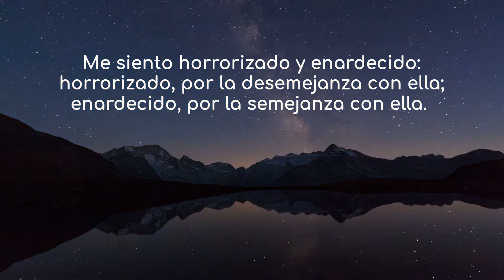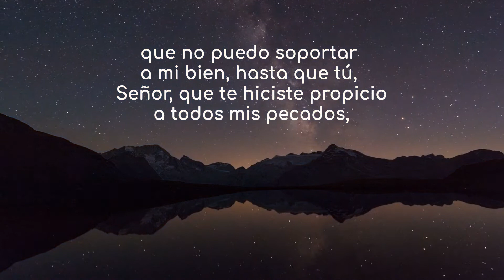Confesiones de San Agustin Libro 11 cap 9 - El cielo y la tierra hechos en el Verbo maravilloso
LIBRO UNDÉCIMO
LA CREACIÓN Y EL TIEMPO (REFLEXIÓN FILOSÓFICA)

CAPÍTULO IX
EL CIELO Y LA TIERRA HECHOS EN EL VERBO MARAVILLOSO QUE NOS HABLA

11. En este Principio, ¡oh Dios!, hiciste el cielo y la tierra, en tu Verbo, en tu Hijo, en tu Virtud, en tu Sabiduría, en tu Verdad, hablando de modo admirable y obrando de igual modo. ¿Quién será capaz de comprender, quién de explicar, qué sea aquello que fulgura a mi vista y hiere mi corazón sin lesionarle? Me siento horrorizado y enardecido: horrorizado, por la desemejanza con ella; enardecido, por la semejanza con ella. La Sabiduría, la Sabiduría misma es la que fulgura a mi vista, rompiendo mi niebla, que otra vez me cubre, desfallecido por aquel cúmulo caliginoso de mis miserias; porque de tal modo se debilitó en la pobreza mi vigor (Sal 30, 11), que no puedo soportar a mi bien, hasta que tú, Señor, que te hiciste propicio a todos mis pecados, sanes también todas mis languideces, porque redimirás de la corrupción mi vida y me coronarás en miseración y misericordia, y saciarás con bienes mi deseo, porque será renovada mi juventud como la del águila (Sal 102, 3.-5). Porque por la esperanza fuimos hechos salvos y esperamos con paciencia (Rm 8, 24) tus promesas.
Que te oiga cuando hablas interiormente el que pueda; que yo confiadamente clamaré, conforme a tu oráculo: ¡Qué excelsas son tus obras, Señor; todas las has hecho con sabiduría! (Sal 103, 24) Este es el principio, y en este principio hiciste el cielo y la tierra.